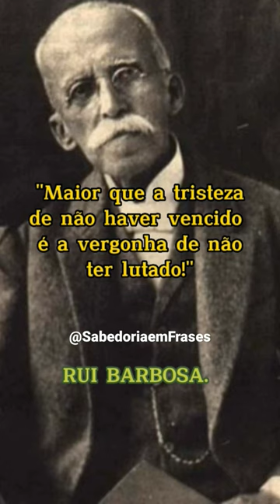A Vergonha de não lutar... - Rui Barbosa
- Rui Barbosa Frases
- Rui Barbosa história